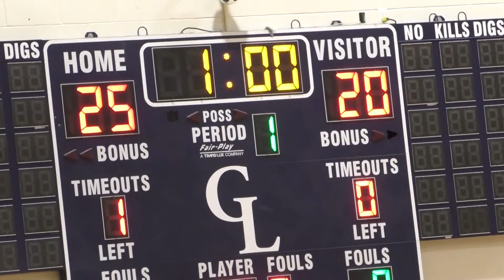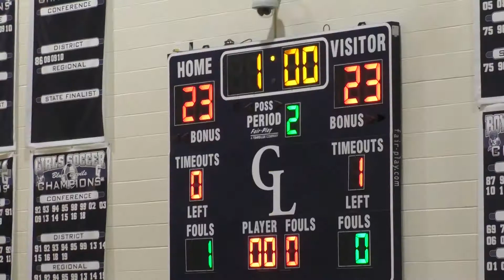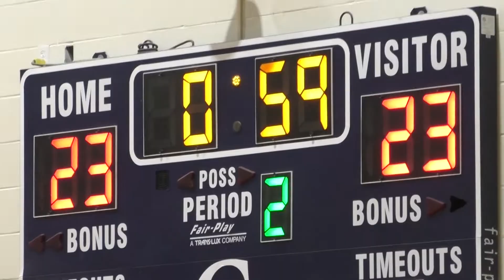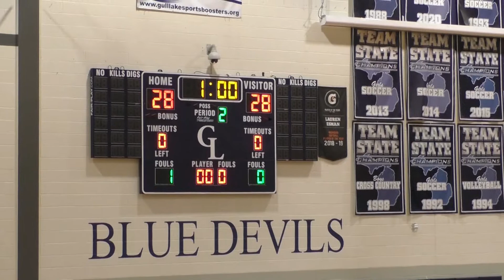PNHS Volleyball at Gull Lake from October 13, 2021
Portage Northern High School Volleyball.  Home of the Huskies from Portage, Michigan.